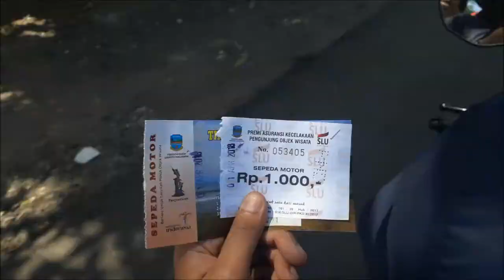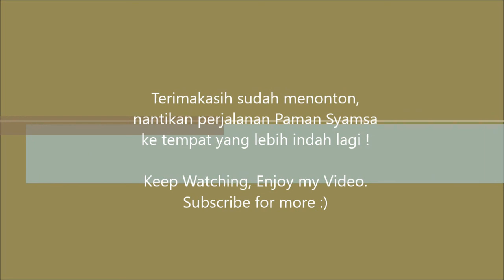1st Sunmori on April - Paman Syamsa & Paman Dasew Jalan-jalan [VlogPaman#8]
Kali ini, Paman rehat dulu dari perkereta apian dan per-relpens-an ya. Kali ini paman jalan-jalan bareng paman Dasew sobat paman dari kecil. Ke Pantai Batukaras, Kab. Pangandaran.

Rute yang dilalui adalah Cimahi - Bandung - Nagreg - Limbangan - Malangbong - Kadipaten - Cisayong - Tasikmalaya - Karangnunggal - Cipatujah - Cikalong - Cimerak - Batukaras.